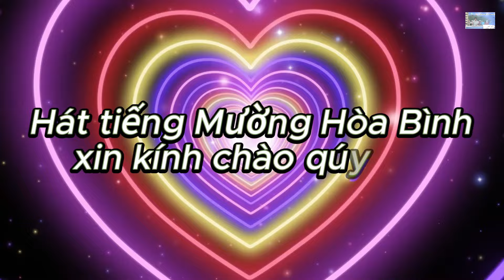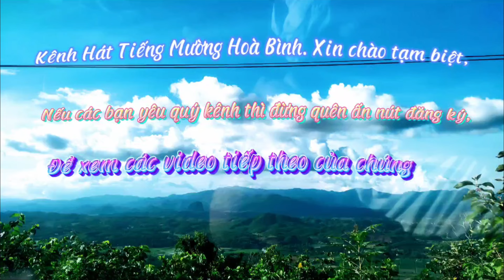PHẦN THI ĐỘI QUÝ HÒA GẶP TỰ DO